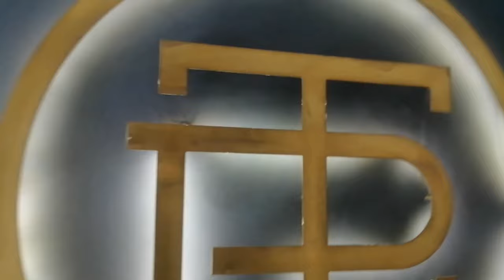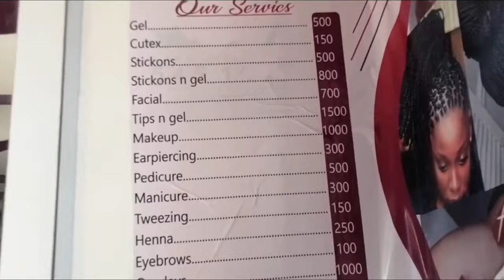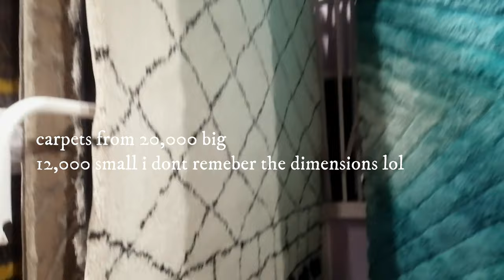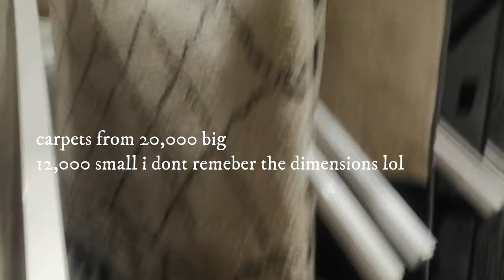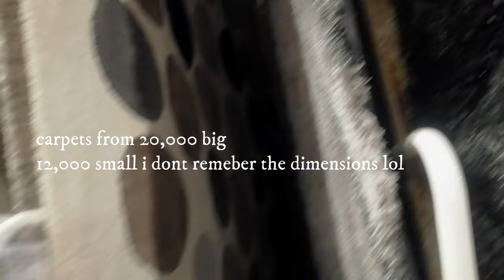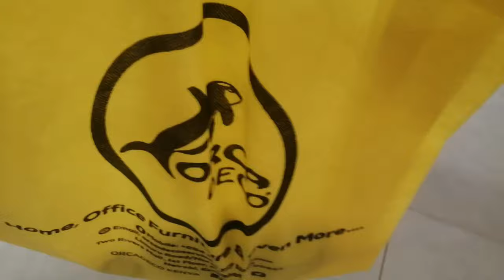ORCA DECOR CARPET AND HOUSE DECOR SHOPPING ,GOING ON A DATE ,CHICKEN RECIPE, DEEP CLEANING AND MORE